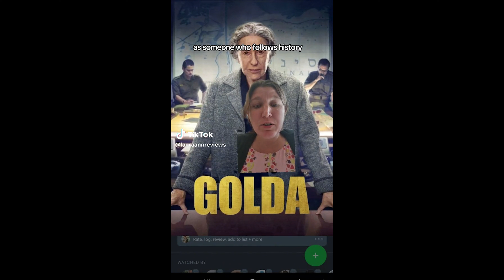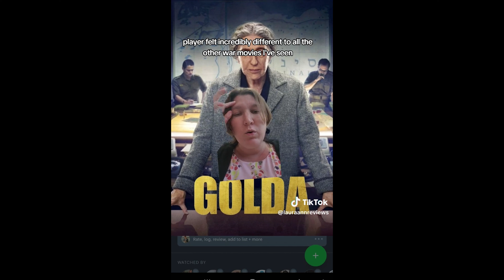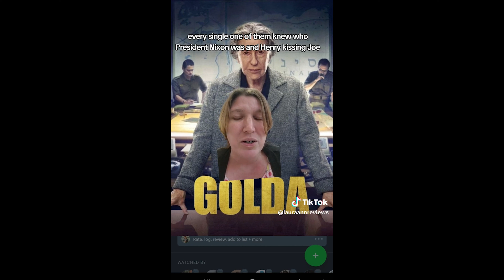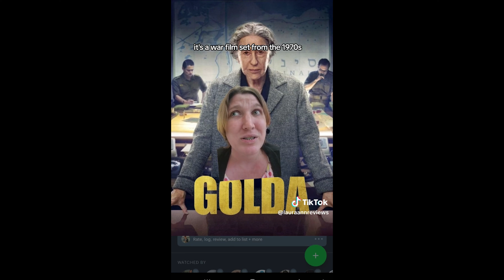golda | film review